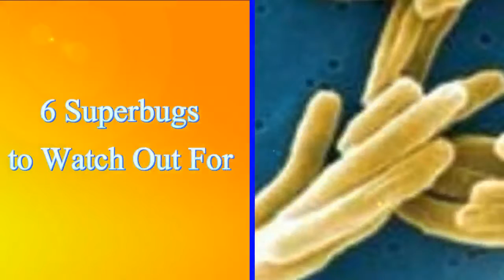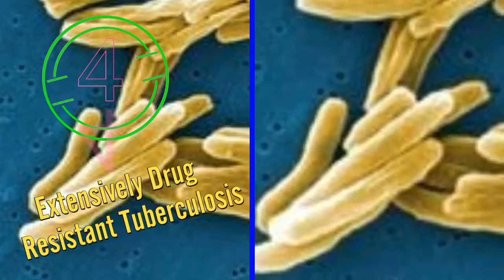6 Superbugs to Watch Out For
6 Superbugs to Watch Out For
1. Klebsiella pneumoniae
2. Methicillin-resistant Staphylococcus aureus
3. Clostridium difficile
4. Extensively Drug Resistant Tuberculosis
5. Drug-resistant Gonorrhea
6. Shiga toxin-producing Escherichia coli